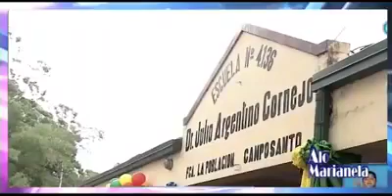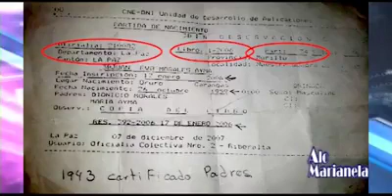¿EVO MORALES ES ARGENTINO ?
TODO APUNTA A QUE EVO MORALES ES ARGENTINO